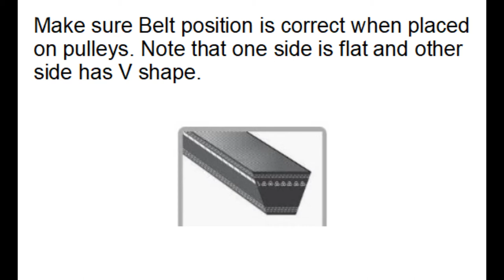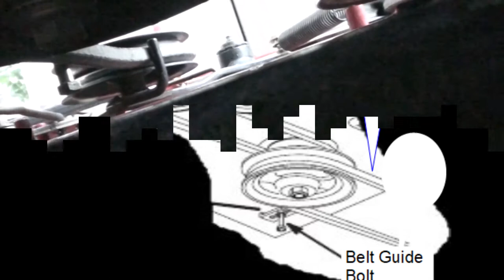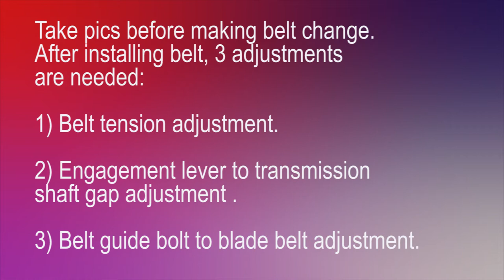Changing the Blade Drive belt for a Toro Commercial Proline Walk Behind mower (48 inch deck)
Process to change the blade belt on the mower and 3 adjustments to make after the belt is replaced.